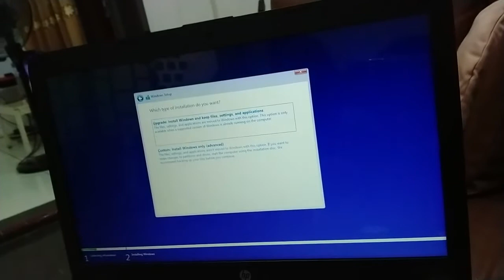Pasang SSD 2,5" Di laptop HP Slim